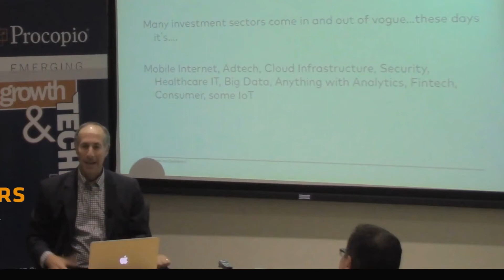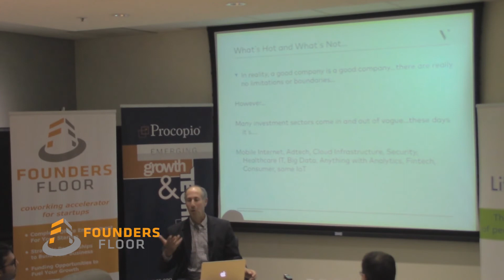VCs Talk Startup Trends in 2018 - Steve Goldberg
Steve Goldberg a venture capitalist investor at Venrock, takes the Founder Floor audience through what VCs think about the startup trends coming through via big data, wearables, and smart tech in 2018.